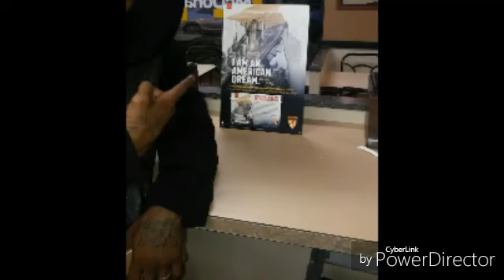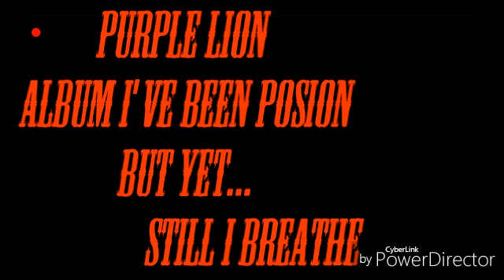HOLY KEY REMIX (DUE ME) JERSEY "HOT NEW" ARTIST: $MONEY$MINK$ HD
IT'S ABOUT TO BE A COLD WINTER
OXOX
LAY UP GRIND TIME!!!
SOMEBODY GET DJ KALID ON THE PHONE
OMG...

I LOVE THIS NIGGA IT'S

JERSEY "HOT NEW" ARTIST
$MONEY$MINK$ HD
HOLY KEY (REMIX)
..."DU€ M€".
COMING SOON
PURPLE LION
(MIXTAPE)
(F.E.E.D. M.E.)
THIS IS FOR BOSS BITCHES AND BOSS NIGGAS...
LOW TOLERATE FOR VIOLENCE...
LETS GO YALL
A.O.F. ILLUMINATI GRRRR (((***BONUS TRACK***)))
JERSEY "HOT NEW" ARTIST: $MONEY$MINK$ HD
I GOT THE KEYZ REMIX
(LOCKSMITH ABLIBS)
ONLINE EVERYWHERE

CLICKS ABOVE AND BELOW TO DOWNLOAD SONG FOR FREE... AND TO SEE PROMO VIDEO
FOLLOW ON ALL SOCIAL WEBSITES
$MONEY$MINK$ HD
A.K.A. (MR. IGNORE US)
THEY NEVER CARED ABOUT US
ANYWAY!!! IM GLAD YOU MADE ME THIS WAY...
FROM ALL THE CROSS...
THE LIES...
AND ALL THE DECEITFUL WOMAN...
& LAST BUT NOT LEAST...FAMILY IS JUST A WORD NOW A DAYZ
THE AUTHENTIC  SHIT WENT OUT IN THE LATE 90's... A LION THATS BEEN POSION
TANTED!!!
BUT STILL I BREATHE... IT AINT NO TURNING BACK NOW!!! (FUCKEM ALL)
PURPLE LION (MIXTAPE)
(F.E.E.D.  M.E.)

THIS NIGGA IS IT FOR REAL WHERE IS THEM RECORD LABELS.
OOOUUU REMIX
INCEST KANE
$MONEY$MINK$ HD
PURPLE LION
MIXTAPE (F.E.E.D. M.E.)
COMING SOON ONLINE EVERYWHERE
$MONEY$MINK$ HD
THEY NEVER CARE ABOUT US ANYWAY
 (FUCKEM ALL) MY (MOTO)
A.O.F. ALL OUT FAMILY
ENTERTAINMENT
RECORDS (morph)